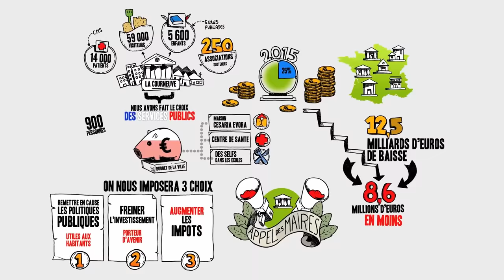La Courneuve, contre la baisse des dotations d'Etat !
Toutes tendances politiques confondues, les maires de France se mobilisent contre la baisse des dotations d’Etat et appellent les citoyens à la mobilisation.
Cette réduction représente rien que pour Courneuve 8,6 millions d’euros en moins pour la période allant de 2014 à 2017. Les explications en vidéo.